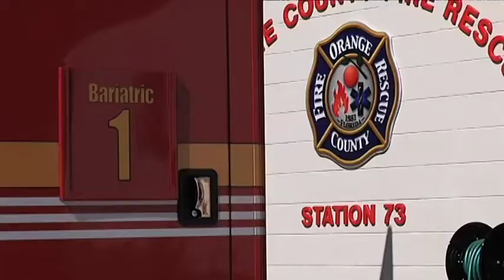NT AUGUST 13